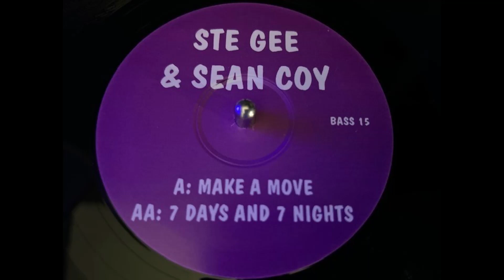Now Thats What I Call Bass 15 - Ste Gee & Sean Coy - Make a Move (Organ)